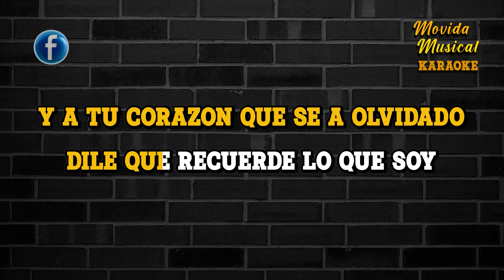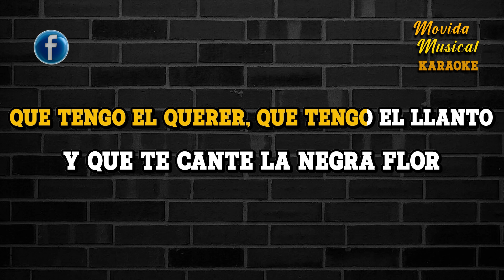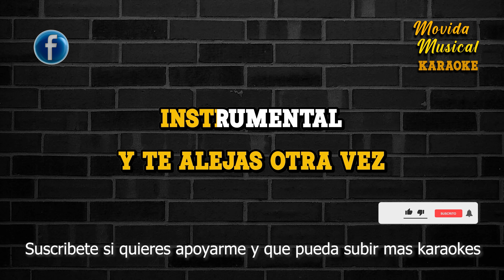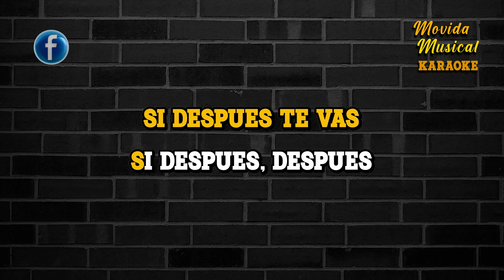Fito & Fitipaldis - Los huesos de los besos - KARAOKE TONO BAJO